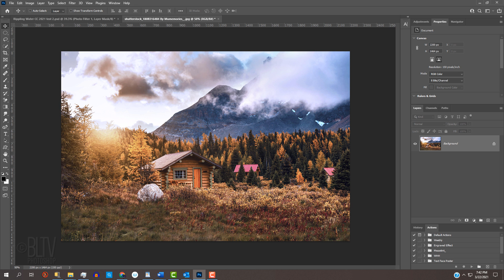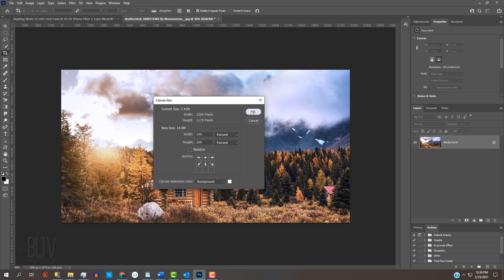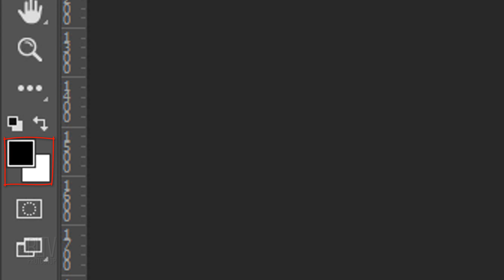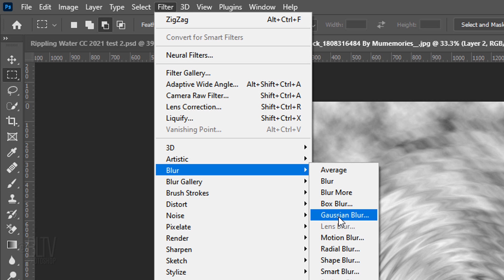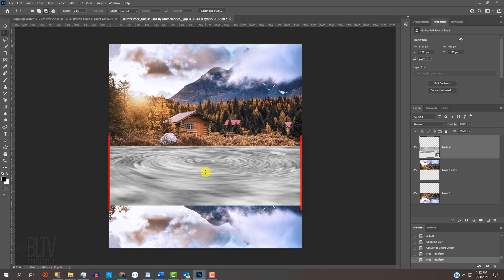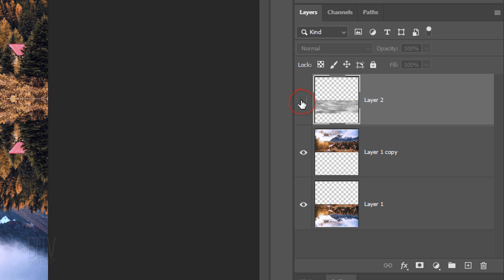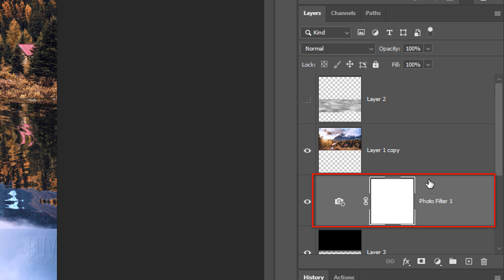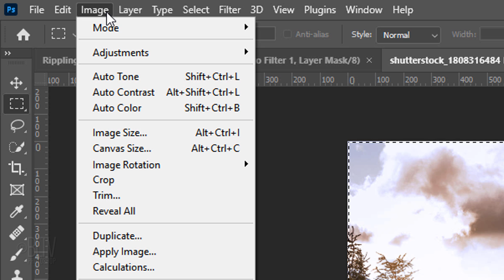Photoshop: How to Create a Rippled, Water Reflection!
Photoshop CC 2021 tutorial showing how to create the look of a gentle, rippled reflection on a clear, calm lake or spring. This is an update of a tutorial I did many years ago on a much earlier version of Photoshop.

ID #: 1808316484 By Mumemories